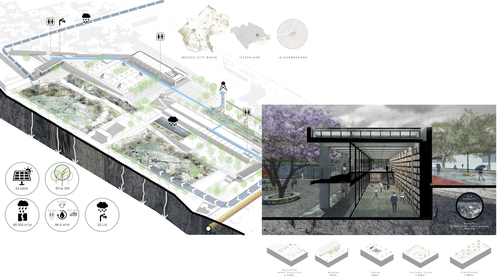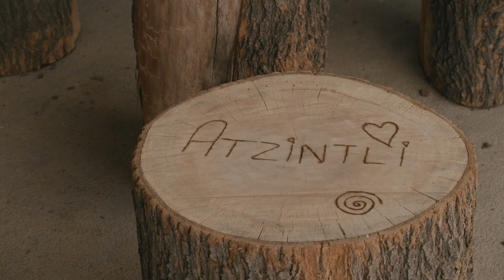Words with Holcim Foundation Winners: La Quebradora Water Park by Taller Capital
Over the past twenty years, Holcim Foundation has committed USD 20M to spotlighting projects from an industry-changing cast of architects, designers and engineers championing innovative practices in sustainable design and construction. To better tell these stories of success the Foundation has launched a short  film series ‘Words with Winners’. The series includes a conversation with Loreta Castro Reguera, co-founder of Taller Capital in Mexico City, about the design of the highly innovative La Quebradora Waterpark, which won a Holcim Foundation Award in 2018.

The Swiss-based Holcim Foundation seeks client-supported  projects of all scales in the late-stage design phase, to be recognized from a global prize pool of USD 1M split between 20 winning entries.

The entry window is now open from October 1, 2024, until February 11, 2025, with the Awards Ceremony taking place at the Foundation’s Venice Forum event on November 20, 2025.